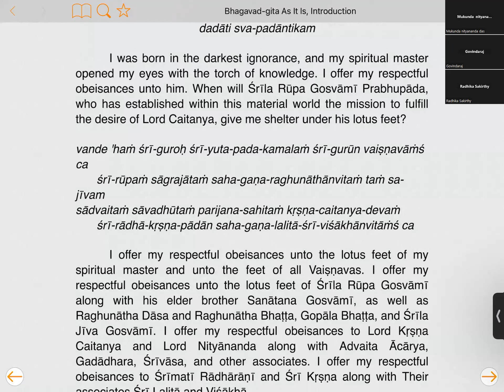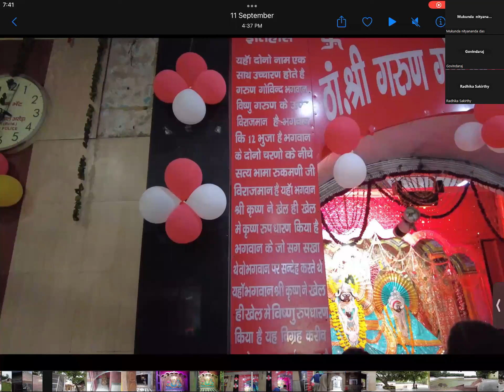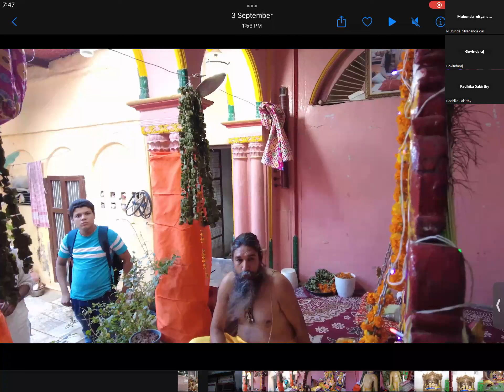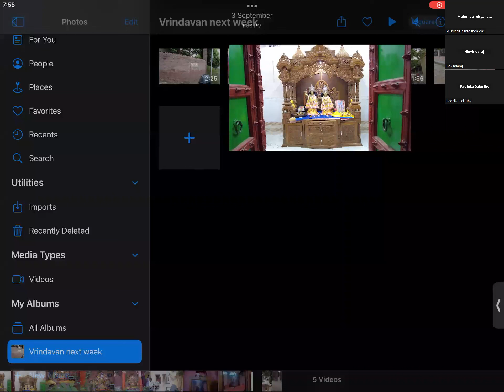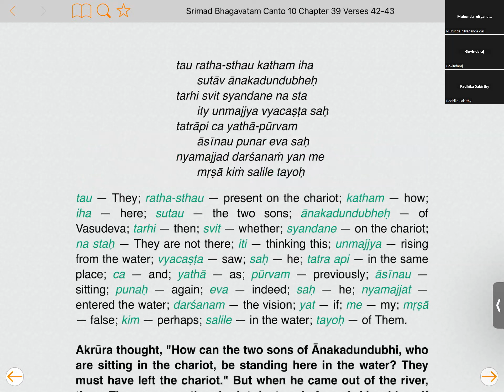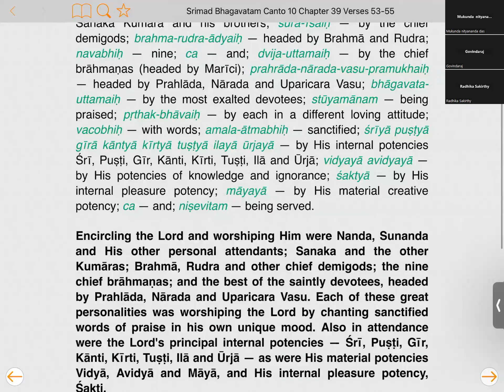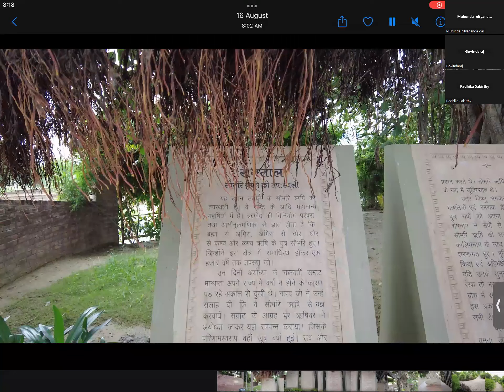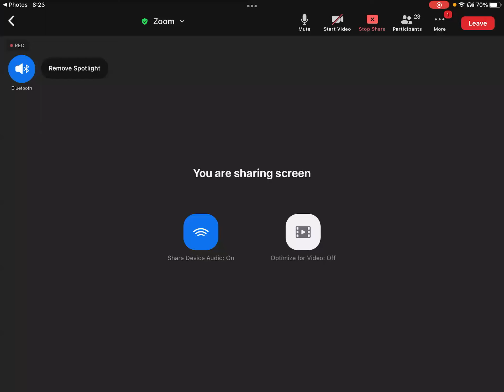PTN 440 VRNDHAVAN TEMPLES IN VIDEO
CLASS BY HG MUKUNDA NITHYANANTHA DAS Prabhuji